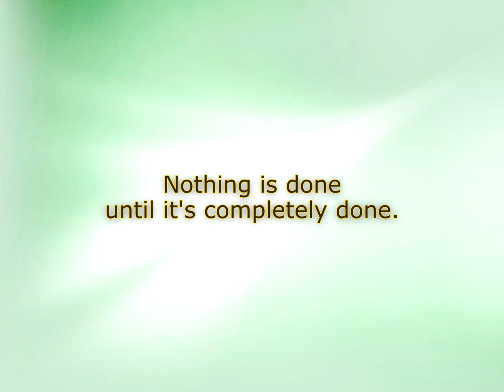AuthorThought S1 E2 - King, Chekhov, Leonard, Fitzgerald, Clancy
"If you don't have time to read, you don't have the time–or the tools - to write. Simple as that." - Stephen King

"Don't tell me the moon is shining; show me the glint of light on broken glass." - Anton Chekhov

"If it sounds like writing, I rewrite it." - Elmore Leonard

"Never confuse a single defeat with a final defeat." - F. Scott Fitzgerald

"I do not over-intellectualize the production process. I try to keep it simple: tell the damned story." - Tom Clancy

Content:
00:00 - Stephen King
00:11 - Anton Chekhov
00:22 - Elmore Leonard
00:33 - F. Scott Fitzgerald
00:44 - Tom Clancy

Writer/Producer - Ray Palla

🔍 MORE GREAT RESOURCES FOR AUTHORS 🔎

➡ Ray Palla Amazon Store

👕👚SWAG 🎽☕

     - Proceeds support The American Cancer Society.

AuthorThought is an Author Fresh TV and YouTube channel video series made to share 'how-to' informational entertainment from the author, Ray Palla and a curated list of other writers. We feature quotes and perspectives from world-class authors about what it means to be a writer.